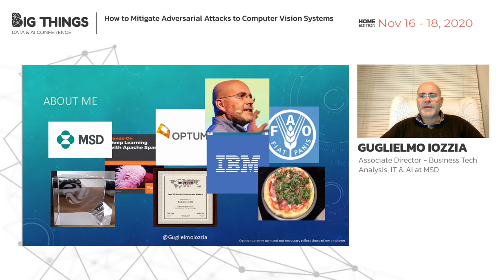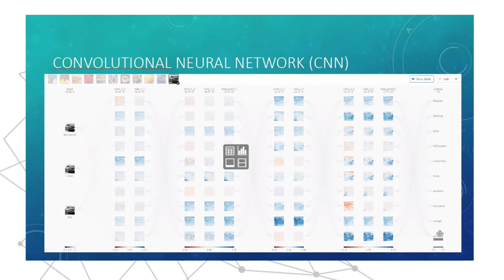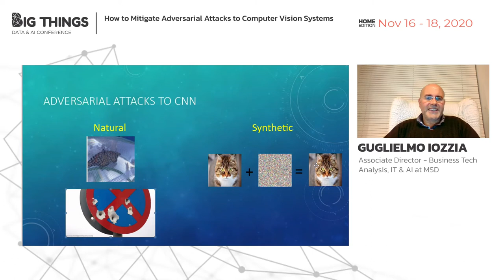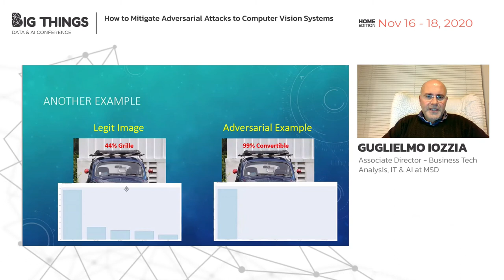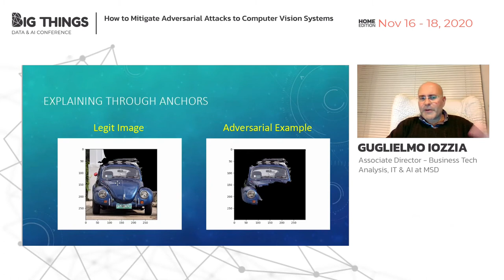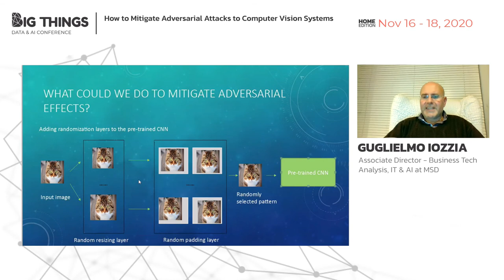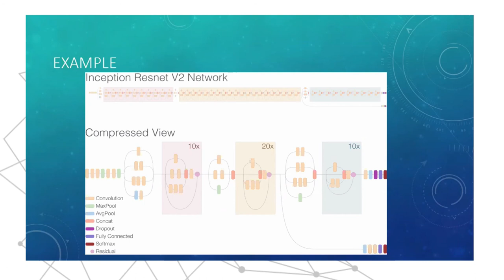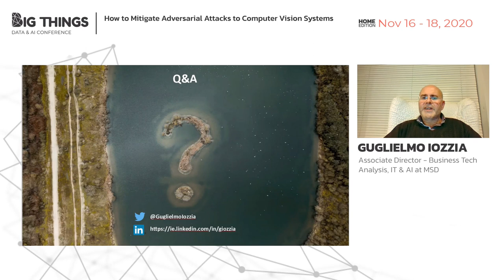How to Mitigate Adversarial Attacks to Computer Vision Systems by Guglielmo Iozzia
CNN, specialized neural networks for Computer Vision tasks, are used in sensitive contexts and exposed in the wild. While extremely accurate, they are also sensitive to imperceptible perturbations that can’t be detected by human eyes. For this reason they have been targeted by hackers which implemented AI-based techniques for their malicious purposes. During the presentation I am going to explain defense strategies to mitigate the effect of such attacks and make neural networks more robust to them, while at the same time keeping minimal impact on the accuracy of the model and implementation costs.

Session presented at Big Things Conference 2020 by Guglielmo Iozzia, Associate Director - Business Tech Analysis, IT & AI at MSD

16th November 2020
Home Edition